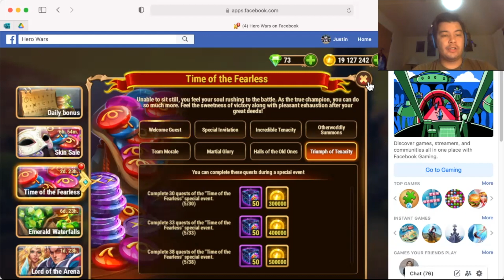Hero Wars x4 Sale & Time of the Fearless (Apr. 22, 2021)